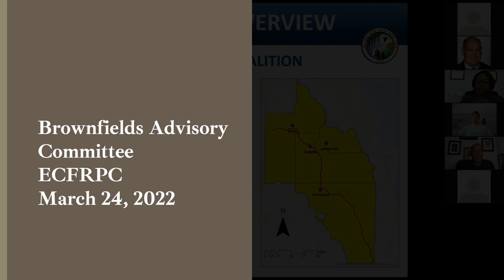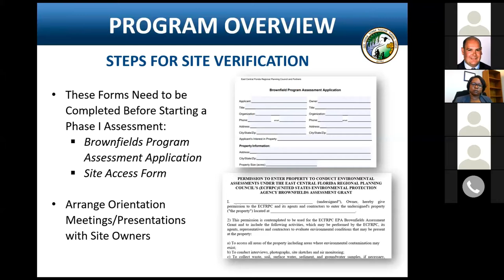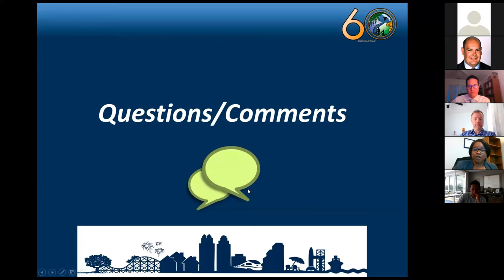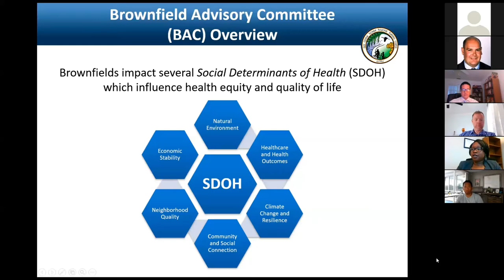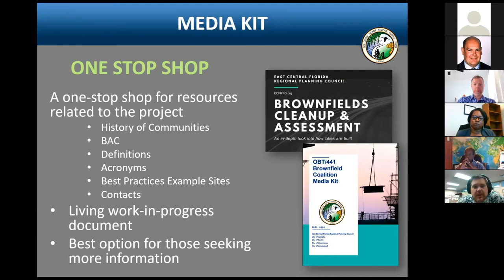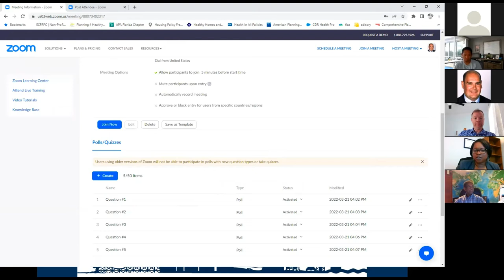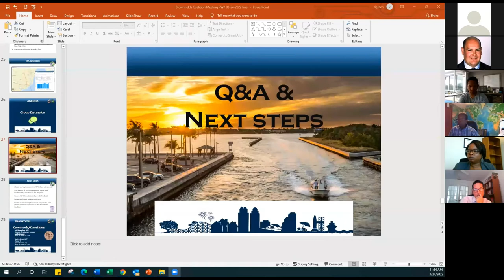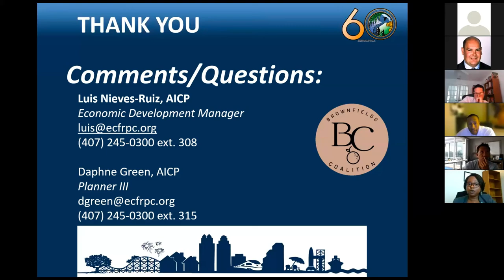Brownfields Advisory Committee Introductory Meeting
The introductory meeting of the Brownfields Advisory Committee on March 24, 2022 via Zoom.

The Brownfields Advisory Committee (BAC) is a committee of engaged local stakeholders looking to assist the ECFRPC and our partner cities in our brownfields collaboration grant. Along with advising site prioritization, the BAC also ensures sites of concern within the community are identified. The BAC is designed to improve public participation and to receive public comments on the redevelopment of potential brownfield areas, future land use, local employment opportunities, community safety, and environmental justice.